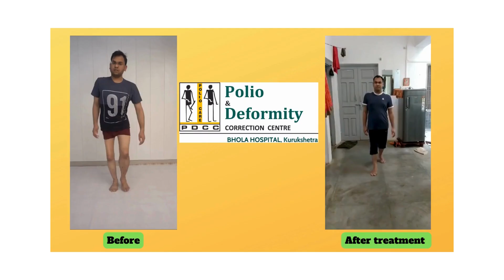Polio ऑपरेशन के बाद,पोस्चर हुआ सीधा, हीप हुआ लॉक, पोलियो वाली टांग पर आया वजन चलने क्षमता में बढ़ोतरी